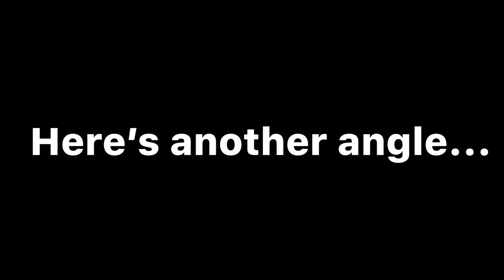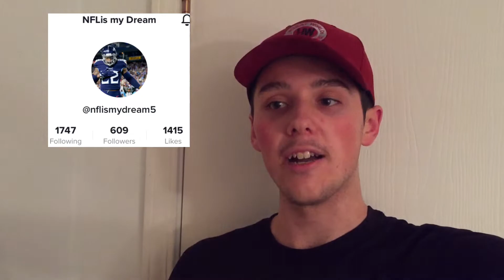300 FT Building Falls Down Caught on Camera!!! {Implosion}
Benjamin : benjamin_weibert
Caden : caden_conner7
Beth : beth_wisnewski

Building
Sky scraper
Implosion
Building implosion
Building fall own
Tallest buildings
Implosion Gone Wrong
Amazing building implosion
Water tower
Fall down
Scary
420 main building
Evansville Indiana
420 main building implosion
Demolition
Stadium implosion
Stadium demolition
Implosion compilation
Building falls
Buildings falling down
Buildings falling
Tallest building demolition
Building collapses
Building collapse
420 Main Street Evansville Indiana
Holiday world
Roller coasters
Apple
Gift card
Free
Code
Codes
Matthew wisnewski
Bro awesome
Caden Conner
Benjamin weibert
Itsbentiktoks
Recommended
Suggested
Implosion
300 ft tall building gets imploded
420 main implosion
420 main Evansville
420 Main Street
420 main building Evansville implosion